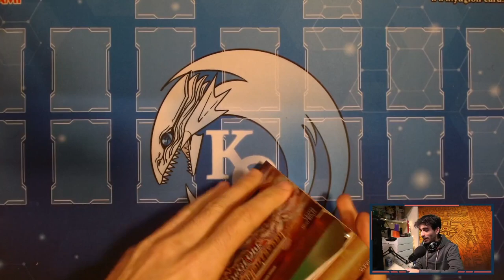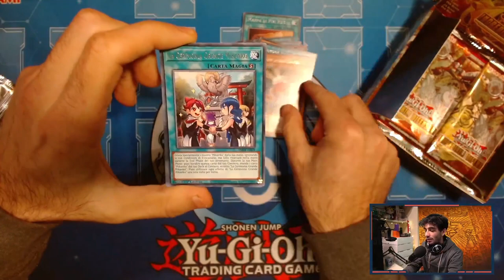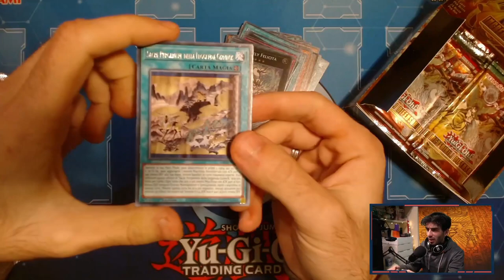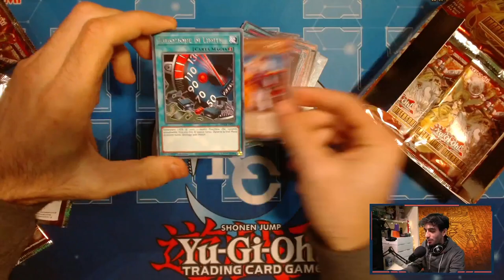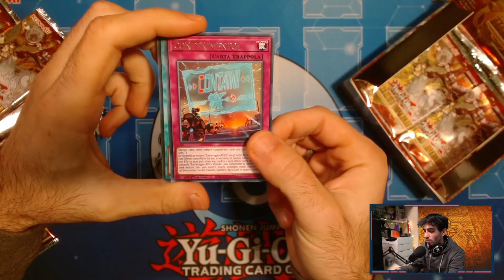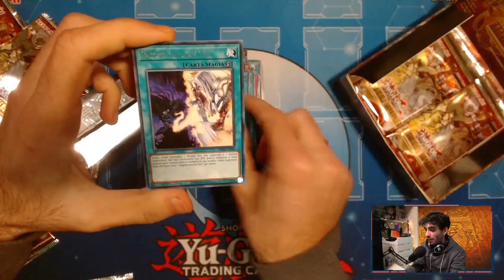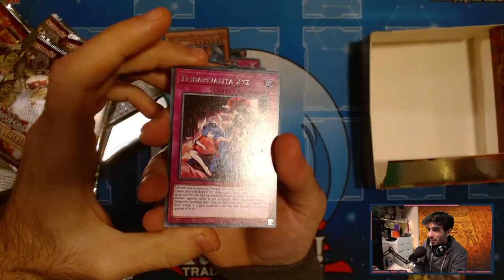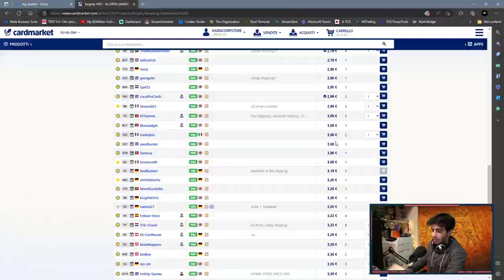ECCO PERCHÈ LE PERSONE SMETTONO DI COMPRARE QUESTI PRODOTTI DI YU-GI-OH!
🔹COLLABORAZIONI

🔹SOCIAL
- Instagram Cappello di Paglia: